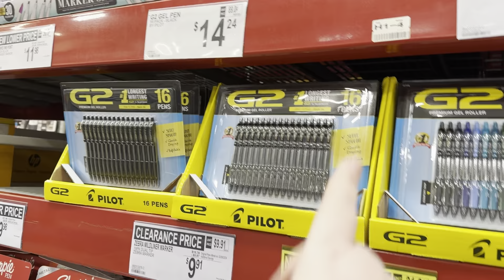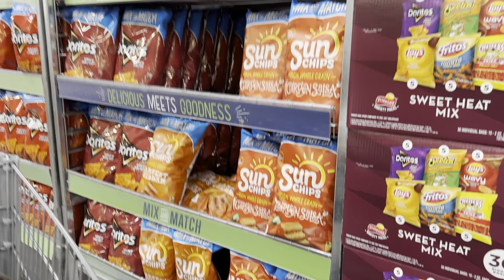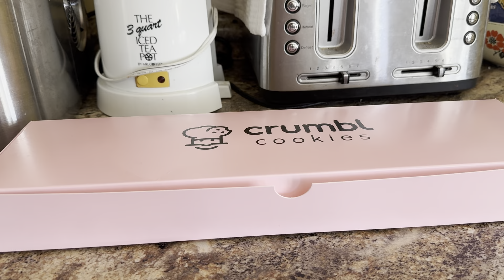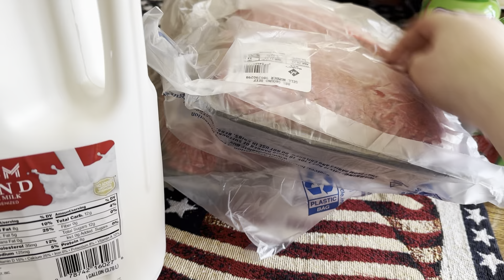Sam’s Club and Crumbl cookies: March 29-30, 2024